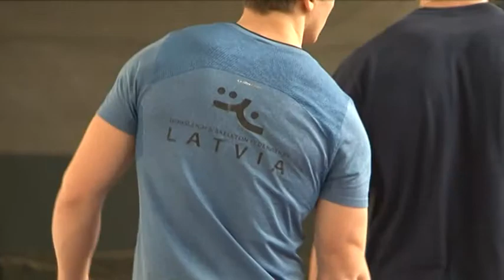Ventspilnieki startēs Ziemas olimpiskajās spēlēs Sočos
Piektdienas vakarā Krievijas kūrortā Sočos tiks atklātas 22. Ziemas Olimpiskās spēles, kurās Ventspili pārstāvēs šorttrekists Roberto Puķītis, kamaniņu braucējs Mārtiņš Rubenis un ātrslidotājs Haralds Silovs, kā arī bobsleja izlases galvenais treneris Sandis Prūsis.